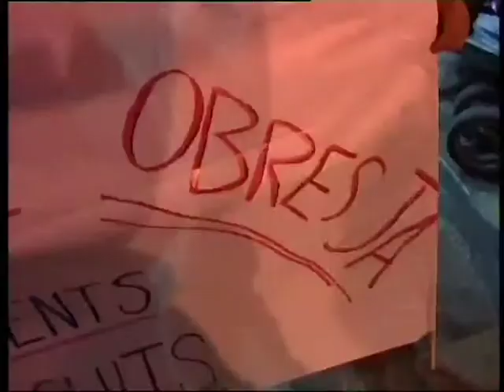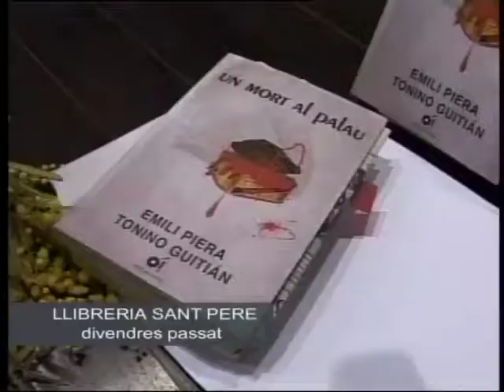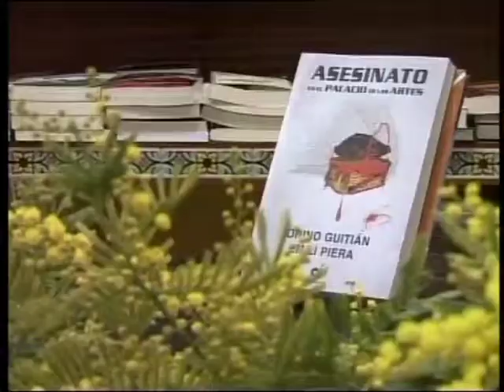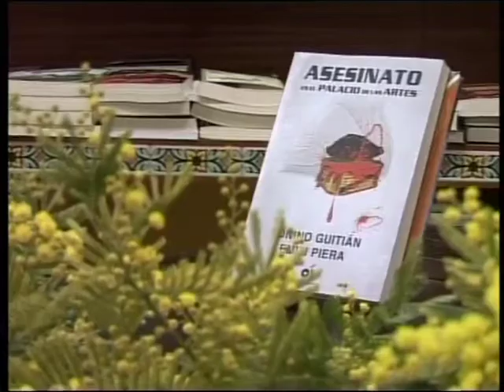Informatius 25 de gener de 2010